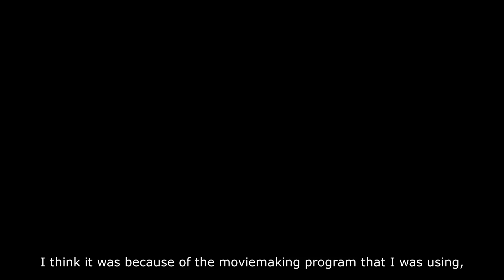Channel Queue 1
Update on what's coming to the channel.